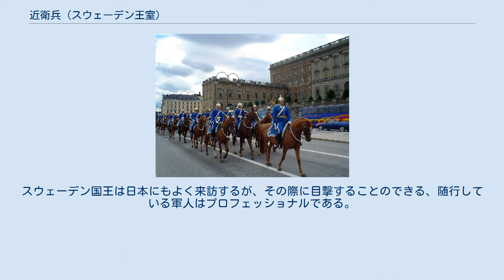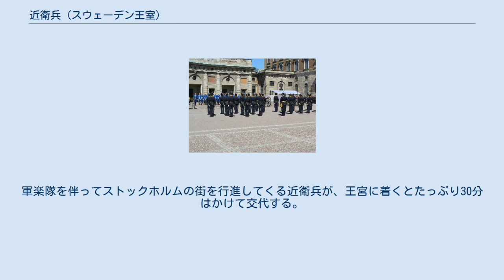近衛兵 (スウェーデン王室)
歩哨に立つ近衛兵 本記事ではスウェーデン王室の近衛兵（スウェーデン語: Högvakten）について説明する。
 スウェーデンの近衛兵はヨーロッパの中でも古い歴史を持っている。
その伝統はデンマーク（カルマル同盟）からスウェーデンを独立させたグスタフ1世が、共に蜂起した農民兵の中から自身を守るための兵士を選抜したのが始まりとされる。
それ以来、スウェーデンの近衛兵はストックホルムに在り続けて王室と首都を守り、戦時には最有力な戦力として戦場に赴いた。
近代的な警察機構が整うまでは、近衛兵はストックホルム全体の治安維持の役目も担った。
 ストックホルム宮殿での交代式 戦後、近衛兵はスウェーデン軍三軍およびスウェーデン郷土防衛隊の部隊から分担して派遣された兵士によって構成されるようになった。
彼らは全国各地から徴兵によって集まった若者であり、彼らがこのような役割を担うことは、彼らのみでなく国民にとっても、スウェーデン人の持つべき意識について良い効果をもたらしていると軍は考えている。
 彼らは、こちらは永続的な部隊として存在している近衛連隊によって必要な訓練を受け、彼らとともに任務に就く。
実質的な任務に従事する期間はわずか1週間ほどで、1年に累計約2000人もの兵士が入れ替わり立ち代わり近衛兵となる。
 ストックホルム宮殿前を行進する近衛兵 近衛兵の任務は、スウェーデンの王室と、その宮殿を警備することである。
具体的には、ストックホルム宮殿とドロットニングホルム宮殿に配置されている。
ストックホルム宮殿で行われる交代式は当地を訪れる観光客の目当ての一つとなっており、多くの人々が集まる。
近衛連隊も参加する。
宮殿はかなりの範囲公開されており、その中でも警備に立つ彼らを見ることができる。
また、栄誉礼を行うほかに、諸種の国家行事にも参加する。
国柄を反映して、女性がごく普通におり、その様子が他国と違う。
 王族の護衛については、高いレベルの能力を要求されるような任務には、当然ながら彼らは就かない。
スウェーデン国王は日本にもよく来訪するが、その際に目撃することのできる、随行している軍人はプロフェッショナルである。
 軍楽隊のパレード 近年スウェーデン軍は急速にその規模を縮小させられているにもかかわらず、海外派遣任務については変わらないか、むしろ増加しており、兵士の遣り繰りが困難になってきている。
そのため、近衛兵のために人員を割かなければならない部隊の負担を縮小するため、徴兵を終えている者を再雇用して、近衛兵専属のパート兵士とする案が検討されている。
との報道があった。
 近衛兵の式典は、観光シーズンである6~8月については、毎日行っている。
軍楽隊を伴ってストックホルムの街を行進してくる近衛兵が、王宮に着くとたっぷり30分はかけて交代する。